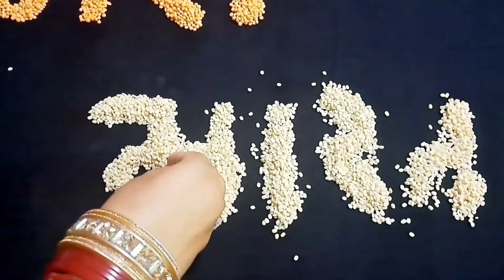4 latest Independence day baby photoshoot ideas | baby photoshoot at home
new baby photoshoot ideas | baby photoshoot at home | baby photoshoot ideas | latest DIY baby photoshoot

Baby monthly photoshoot ideas
Newborn baby boy photoshoot ideas
3 month baby boy photoshoot diy at home
3 month baby boy photoshoot diy at home
Baby photo shoot tips 5 months
Photoshoot props0 for baby boy
Baby photoshoot props making ideas
Baby photoshoot ideas
2 month baby photoshoot
One month baby photoshoot
3 month baby photoshoot
1st month baby photoshoot ideas at home
Baby photoshoot
8 month baby photoshoot ideas at home
Monthly baby photoshoot ideas at home
2 month baby photoshoot ideas
10 month baby photoshoot ideas at home
Baby photo shoot tips 1 month at home
1 month baby photoshoot ideas
Month baby photoshoot
Monthly baby photoshoot
Photoshoot at home ideas
Photoshoot ideas
Diy baby photoshoot at home
First month baby girl photoshoot ideas at home
Baby shoot ideas
Baby shoot ideas at home
Photoshoot for babies
Baby 2 month photoshoot
Baby boy Monthly photoshoot ideas
Baby girl monthly photoshoot ideas 1 month
Baby monthly photoshoot ideas 1st month
Baby photo shoot tips 2 months
4 month baby photoshoot idea
4 month baby photoshoot ideas at home
4th month baby photoshoot ideas girl at home
5 month photoshoot
6 month baby boy photoshoot ideas
6 month baby photo shoot
6 month baby photoshoot ideas
6 month photoshoot
7 month baby photoshoot
8 months baby photoshoot
9 month baby photoshoot
9 month photoshoot
9 month photoshoot ideas
11 month baby photoshoot ideas at home
9 month baby photoshoot ideas at home
7 month baby photoshoot ideas
1 month baby photoshoot
4 month baby photoshoot
5 month baby photoshoot
5 month baby photoshoot ideas
12 month baby photoshoot ideas
11 month baby photoshoot
11 month photoshoot
11 month photoshoot ideas
12 month baby  photoshoot at home
2 month baby boy photoshoot
2 year baby photoshoot diy at home
3 month baby photoshoot ideas
4 month baby photo shoot
7 month baby boy photoshoot ideas
6 month baby photoshoot
1 month baby photoshoot ideas with parents
10 month baby photoshoot
Baby monthly photoshoot
Baby photo shoot
Baby photoshoot idea
Photoshoot baby
Photoshoot ideas at home
7 month baby photoshoot ideas at home
7 month photoshoot
9 months baby photoshoot
Baby 1 month photoshoot
Baby photoshoot at home
Easy photoshoot ideas at home
10th month baby photoshoot ideas
4 month baby photoshoot simple
5th month baby photoshoot ideas at home
8 month baby photoshoot ideas
8 month photoshoot
8 month photoshoot for babies
8th month baby photoshoot ideas at home
Baby 5 month photoshoot
Baby month photoshoot
Baby photography at home
Baby photoshoot 1 month
Easy baby photoshoot ideas at home
Monthly photoshoot baby
1 month baby boy photoshoot ideas
10 month baby photoshoot ideas at home
how to do newborn photography at home
1 month baby easy photoshoot at home
2 month baby easy photoshoot at home
3 month baby easy photoshoot at home
4 month baby easy photoshoot at home
5 month baby easy photoshoot at home
6 month baby easy photoshoot at home
7 month baby easy photoshoot at home
8 month baby easy photoshoot at home
9 month baby easy photoshoot at home
10 month baby easy photoshoot at home
11 month baby easy photoshoot at home
12 month baby easy photoshoot at home
1st month baby photoshoot ideas
2nd month baby photoshoot ideas
3rd month baby photoshoot ideas
4th month baby photoshoot ideas